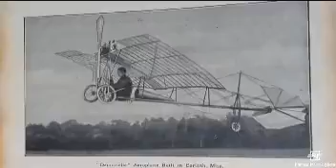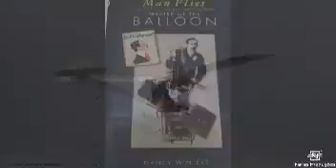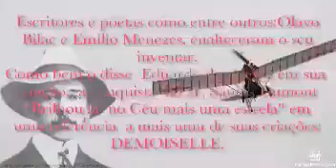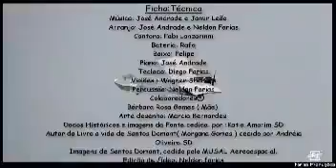23 de Outubro - Pai Da Aviação Santos Dumont-Demoiselle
Fabi Lanzarini - Jose Andrade  - Jamir Leão